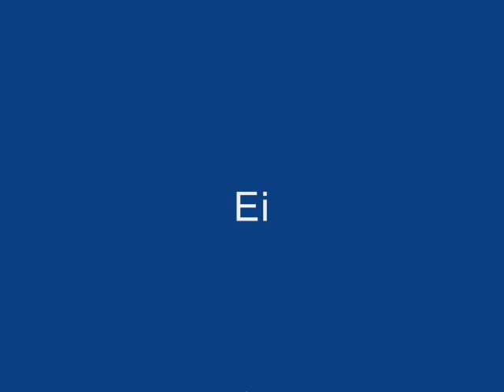Vince 2O1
Grade 9